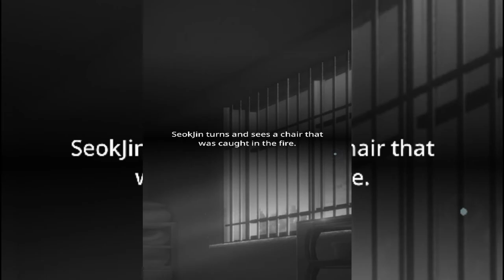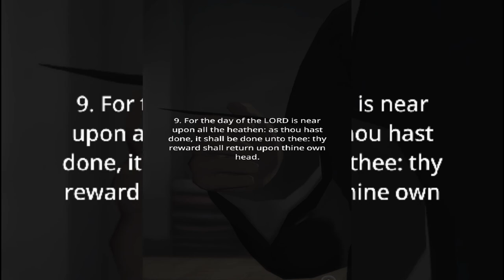BTS UNIVERSE STORY- GAMEPLAY - "THE SPECIAL CASE" - EP5 - Witness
FBI Jin and Detective Namjoon went to confront a witness.

You can download the game on PlayStore and AppStore.

BU story - BTS universe story -  feat Namjoon and Jin- The Special Case -   Gameplay

BU-  BTS Universe Story
Publisher: Netmarble